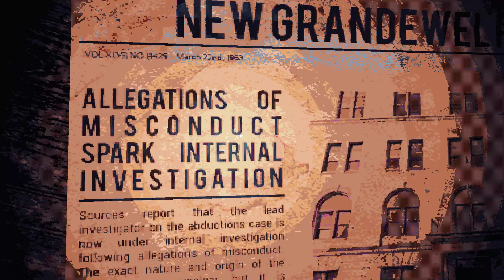CULTIC Gameplay {1080p 60FPS} | No Commentary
Gear up to fight your way through the ranks of an insidious cult. Their wretched minds twisted by the will of an unseen entity, you'll find just as much lead flying back as you dish out, so you'll have to run, slide, dodge, and make use of your environment to survive in this old-school-inspired shooter.